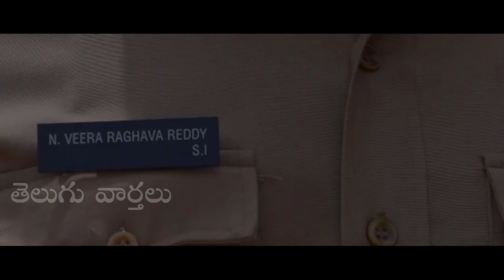SUPER TRAILER : చిన్నపిల్లలు పక్కన లేన్నప్పుడు చూడండి | Tollywood Latest Movie Trailer | TV Channel